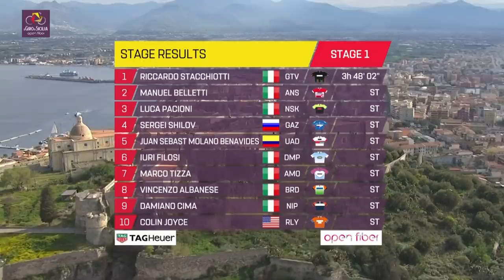Giro di Sicilia 2019 | Stage 1 Highlights | inCycle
Highlights of Stage 1 of the 2019 Giro di Sicilia. Includes an interview with race-winner!